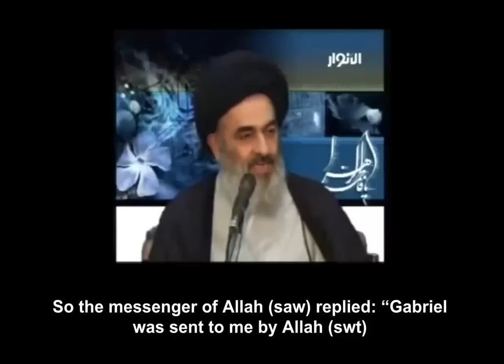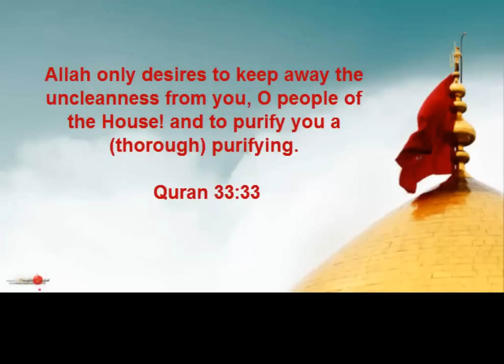Prophet Muhammad's (sawa) 5 Continuous Prostrations - Ayatollah Sadiq Al-Shirazi ENG SUBS.mp4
Prophet of Islam, how he got his first revelation from God.
Islam aims to bring about prosperity to all mankind.  One of the leading authorities on Islam today, Imam Muhammad Shirazi , calls upon all Muslims to adhere to the teachings of Islam in all domains in order to regain their former glory and the salvation of mankind.  These teachings include:

PEACE in every aspect.
NON-VIOLENCE in all conducts.
FREEDOM of expression, belief, etc.
PLURALISM of political parties.
CONSULTATIVE System of Leadership.
The RE-CREATION of the single Muslim nation - with no geographical borders between them, as stated by Allah: "This, your community is a single community and I am your Lord; so worship Me"
The Revival of Islamic fraternity throughout this nation: "The believers are brothers"
Freedom from all Man-made Laws , shackles and restrictions as stated in the Qur'an: "he (Prophet Muhammad) releases them from their heavy burdens and from the shackles that were upon them"